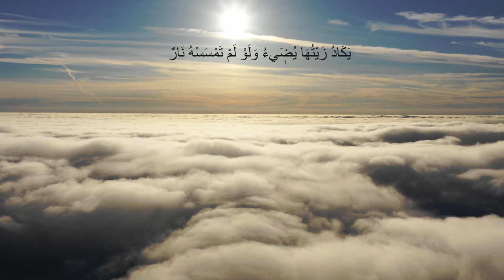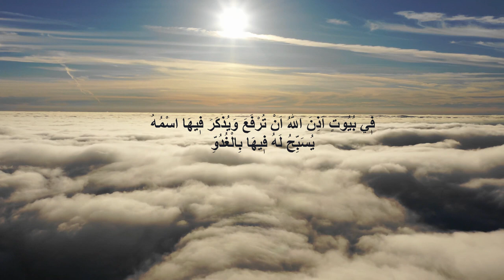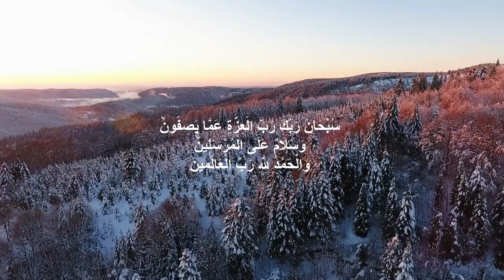Aşrı Şerif | Nur Suresi 35-38. Ayetler | Mustafa Ergün Hoca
Mustafa Ergün Hocanın Nur suresi 35 ve 38. ayetleri aşır formatında okuduğu tilavet.
Aşrı Şerif, |
Nur Suresi, 35-38. Ayetler
Mustafa Ergün Hocadan aşrı şerif tilaveti,